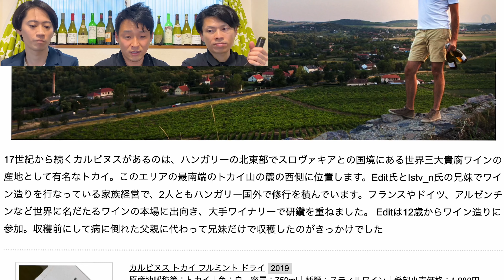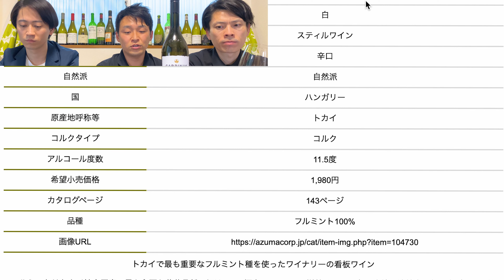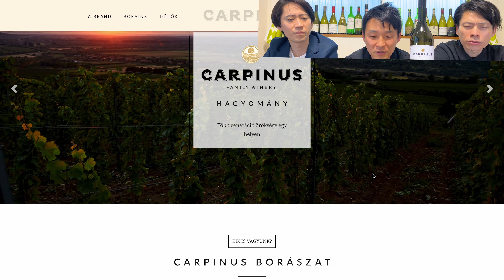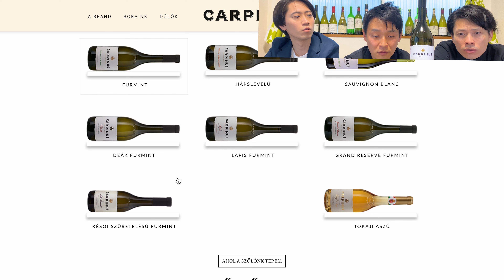🍷ソムリン週末ワイン定期便🍷2022年5月第1週 2019 Carpinus Tokaji Furmint Dry カルピヌス トカイ・フルミント・ドライ